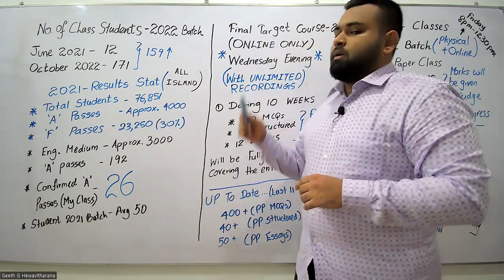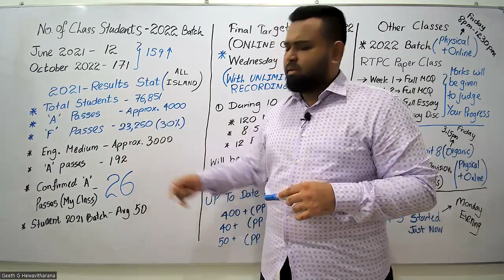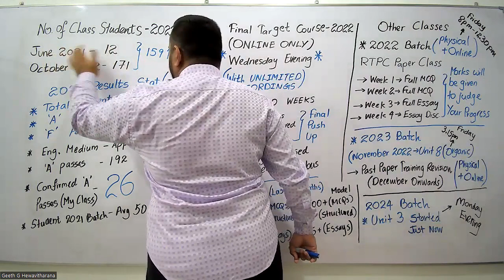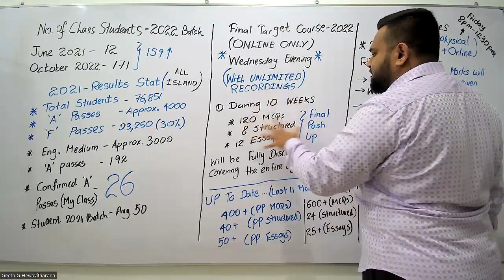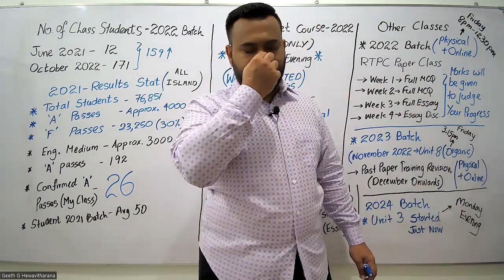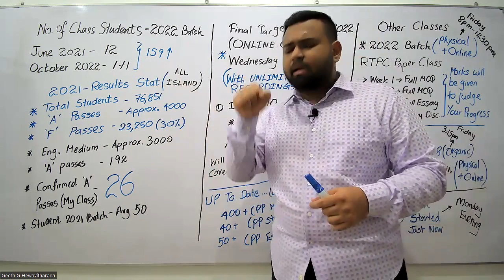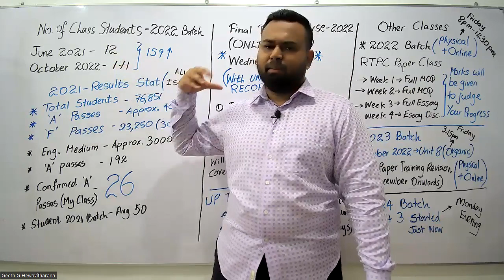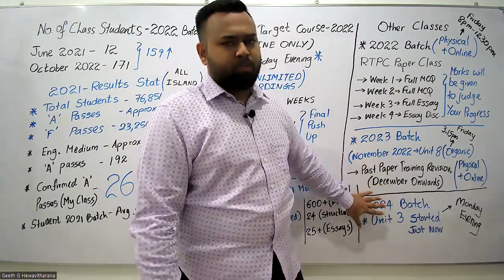Chemistry English Medium 2022 - Final Target Course Summary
Link to the Final Target Course 1

6500+ English Medium Student Enrollments
AceAcademy Website with Student Reviews and Courses;

You will be given Unlimited Watching Time for the Recodings and Recordings will not be deleted until the exam date from the website courses.

2023 Theory Class - Friday 3.15pm - 6.30pm (Both Live and Physical)
(Physical Classes 2023 Theory - Sailing Pen Institute Nugegoda (Near Gansaba Junction)

2024 Class Time - 3.30pm Onwards (Monday)
(Online - Ace Academy)
(Physical Classes - Sailing Pen, Nugegoda)- Not Yet Started

2022 Fina Target Course - Wednesday 7pm Onwards
2022 Real Time Paper Class (RTPC)  - Friday 8.00am - 12.30pm